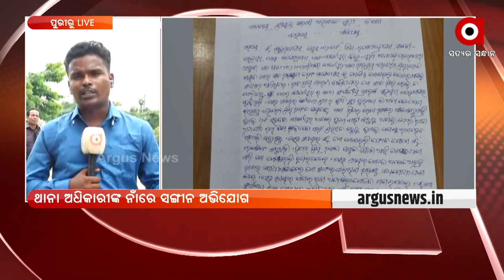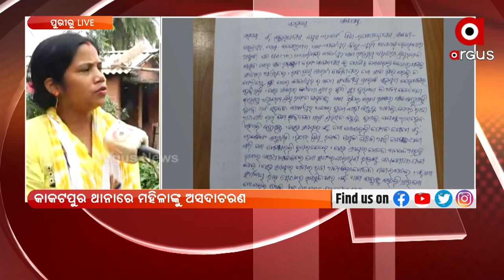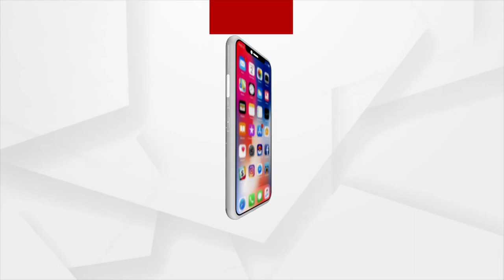Kakatapur: Police Babu mistreated the Woman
Police Babu mistreated the Woman at Kakatapur Police Station in Puri.